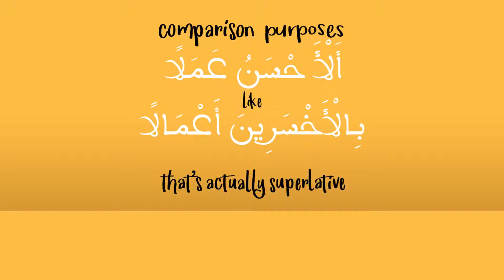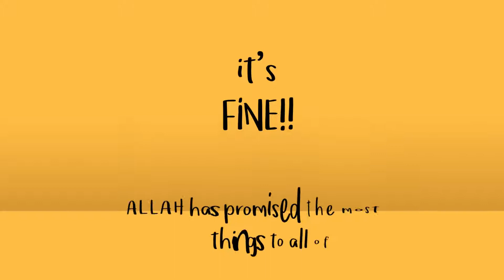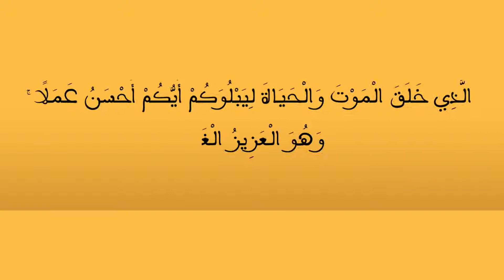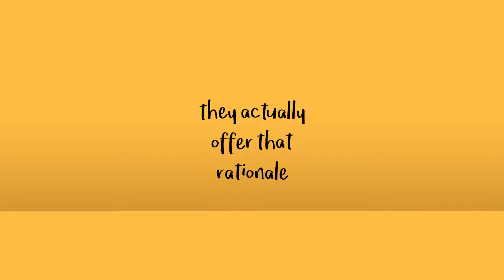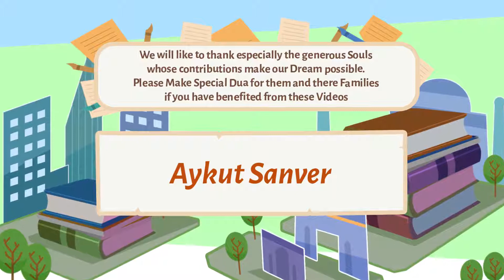👑 Better or Best?! 👑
Note: the video is common attribution ❤️🌹